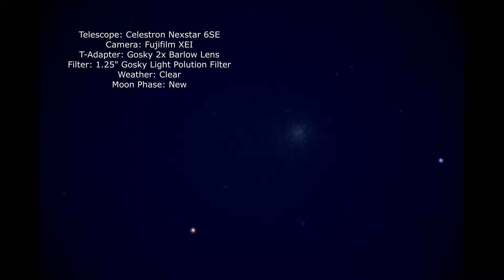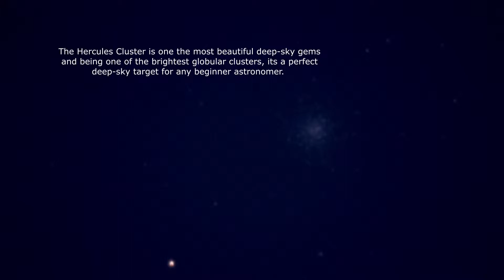The Hercules Cluster(M13) Through Telescope (April 4, 2019)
The Hercules Cluster or M13 is one of the most beautiful deep-sky gems and the brightest globular cluster in the sky.
Watch till the end to know more!

My Equipment:
My Telescope
My Camera
My T-Adapter
My Light Pollution Filter